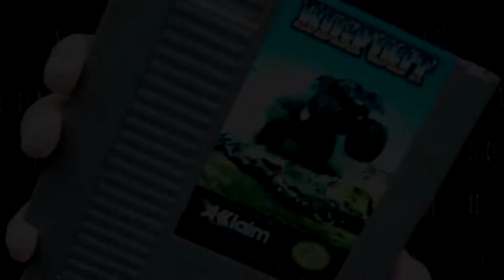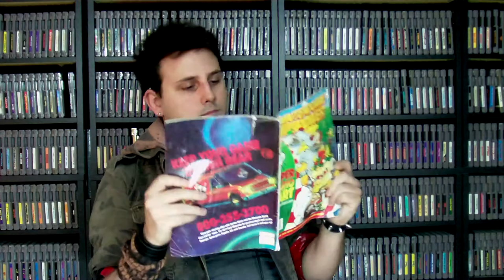HMGS - Bigfoot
HMGS reviews Bigfoot by Beam Software and Acclaim 1990

Like the Heavy Metal Gaming Show on Facebook!